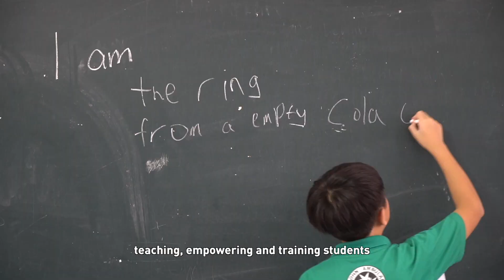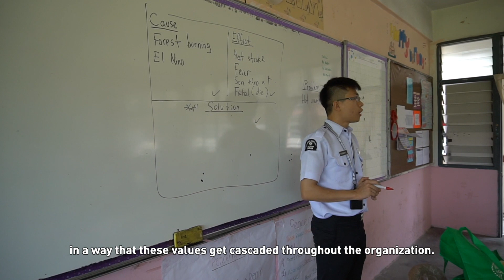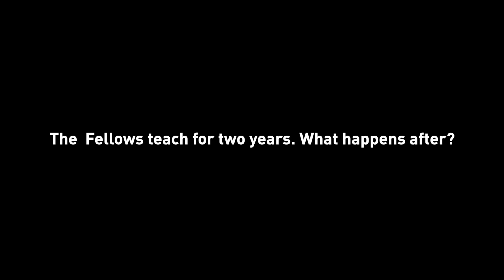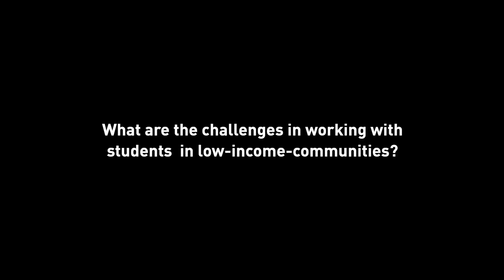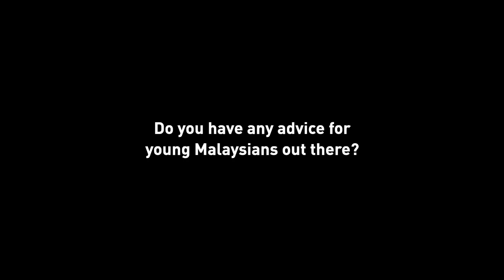Improving education, one Fellow at a time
For this Transformation on the Street video, we speak with Teach for Malaysia (TFM), a not-for-profit, independent organisation that recruits fresh graduates and young professionals to teach full-time in schools across Malaysia. Their mission? To end education inequality. Their goal? To ensure that every child in Malaysia has access to an excellent education.